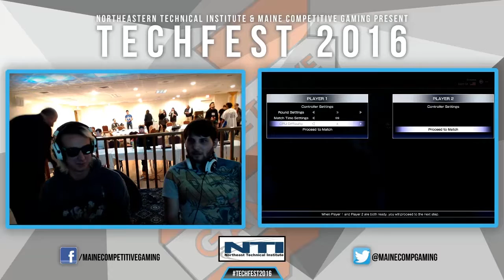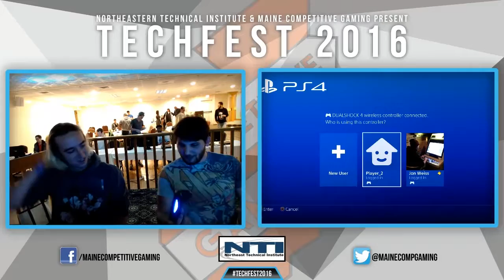Tech Fest 2016 - GTFO Escape Room vs. MCG | MadCuzBad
Tech Fest 2016 - October 25th

GTFO Escape Room vs. MCG | MadCuzBad - Match 6 (winners round 1)

Northeastern Technical Institute
Bill Dodge Kia of Westbrook & Saco
My Maine Job
Arcadia National Bar
HUD Gaming Lounge
GTFO Escape Room